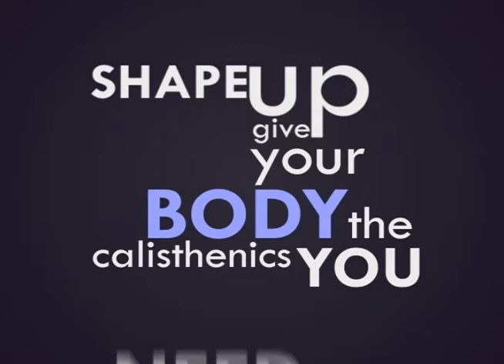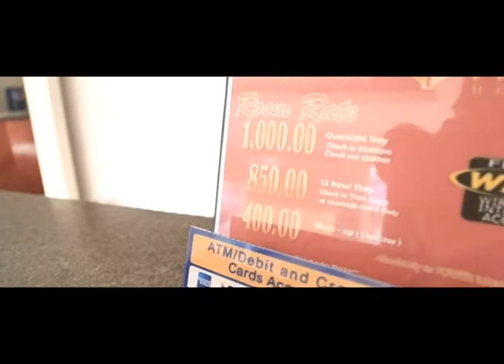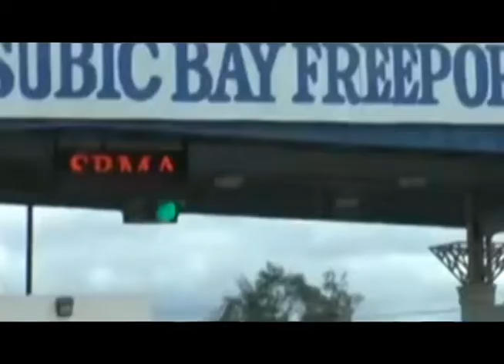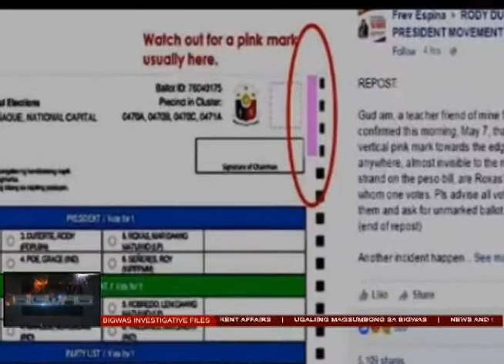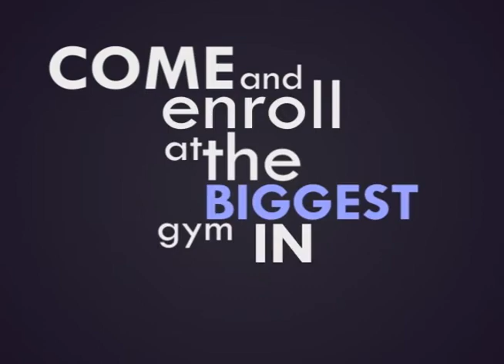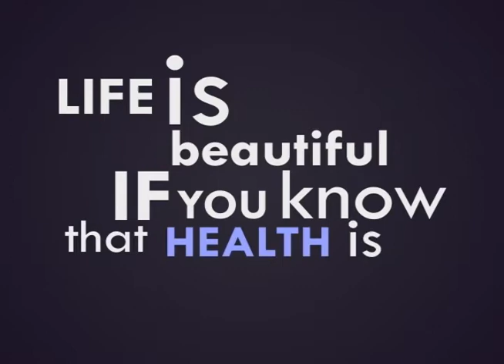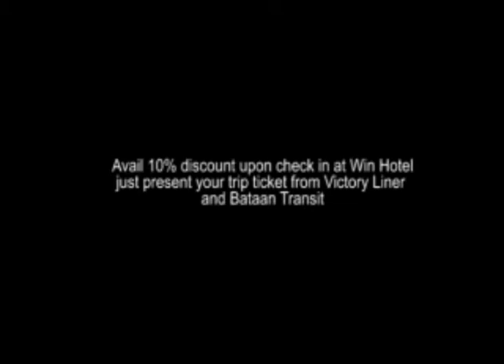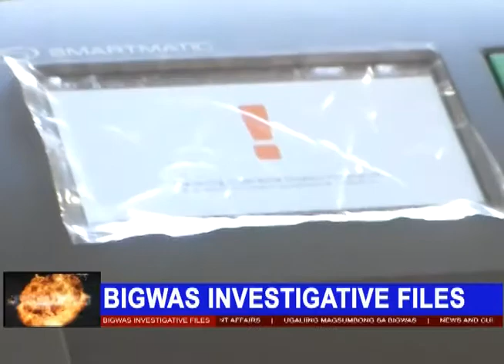MATATAG NA PULITIKO SA ZAMBALES, IBINUWAL! / HALALAN NG 2016, MAY DAYAAN O WALA?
Bigwas Investigative Files
Season: 01
Episode: 01
Title: MATATAG NA PULITIKO SA ZAMBALES, IBINUWAL! / HALALAN NG 2016, MAY DAYAAN O WALA?
Published: 16 May 2016

Host: Tommy Abile